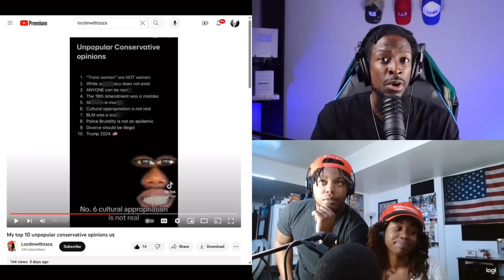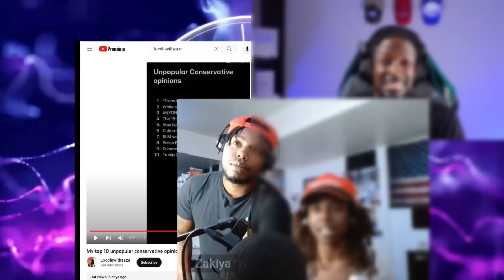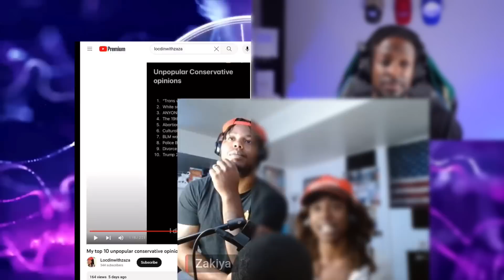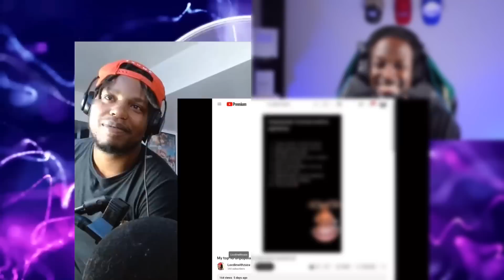Black Conservative Couple tells the Truth on BLM!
Follow @locdinwithzaza